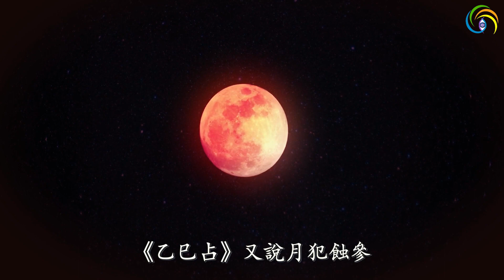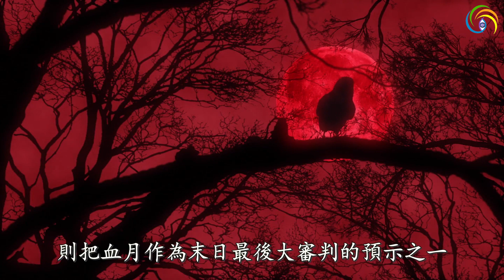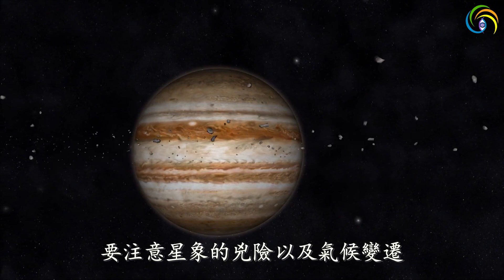🔥🔥湯加剛爆發大地震❗另一地方上百萬人皆與這個天象有關❓阿南德：未來還有大事發生❗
🔥🔥湯加剛爆發大地震❗另一地方上百萬人受災600多人死亡❗皆與這個天象有關❓阿南德：未來還有大事發生❗